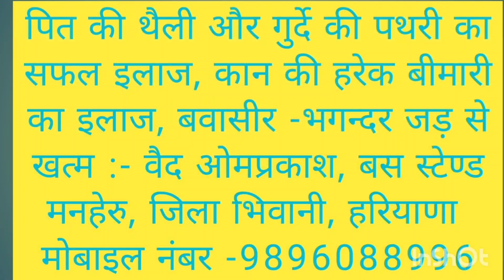रेलवे से रिटायर होने पर महाबीर सुई को स्मृति चिन्ह एवं उपहार देकर किया सम्मनित